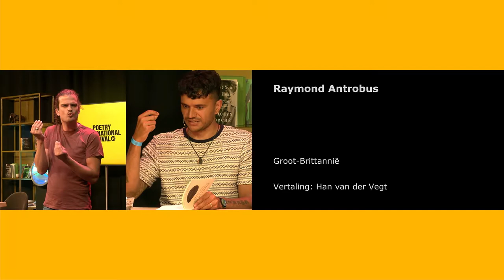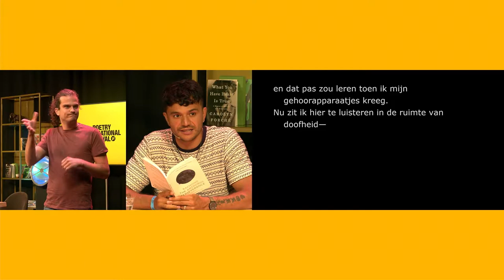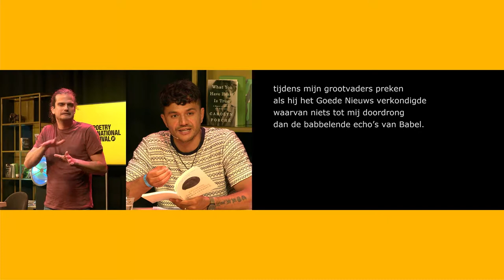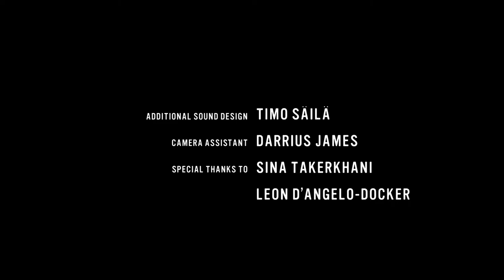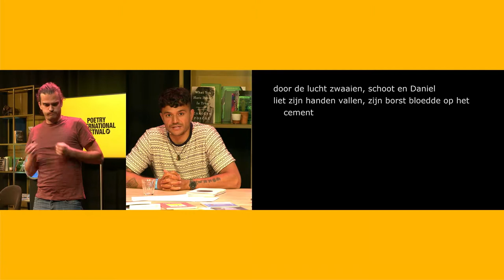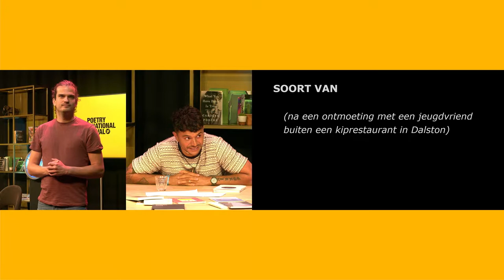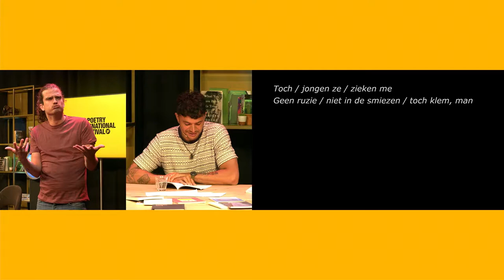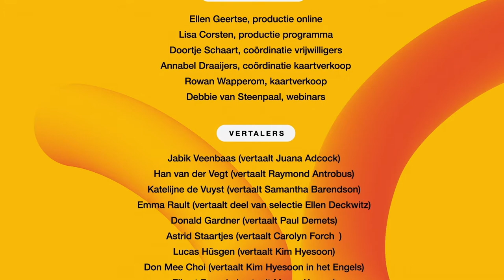(Deaf) Poet on Stage - Raymond Antrobus - Poetry International Festival 2021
Investigator of missing sounds: Raymond Antrobus
Poetry reading and conversation with Raymond Antrobus
Poetry International Festival Rotterdam 2021

The British poet Raymond Antrobus was born deaf and, although his condition is now partially relieved by hearing aids, deafness has coloured his experience of the world and his poetry. Antrobus calls himself an "INVESTIGATOR OF MISSING SOUNDS".

During the programme, Antrobus will perform poems and discuss his work and the influence of deafness on his poetry and life with host Kila van der Starre and the audience.

A simultaneous interpreter will translate the programme from English into Dutch sign language.

Language:
Performance in English, with Dutch subtitling. Discussion in spoken English.
With simultaneous signing.
Performance and discussion with Antrobus in English, with simultaneous interpretation in (Dutch) sign language.